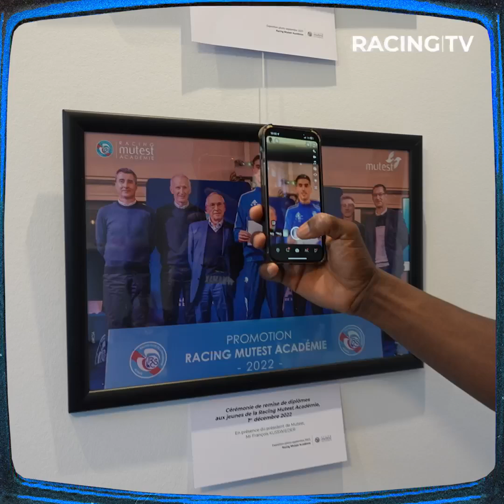FILMEPASÇA - Episode 17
Beaucoup, beaucoup de choses dans votre nouvel épisode des coulisses des derniers jours du Racing Club de Strasbourg Alsace !

Débat sur les notes EA SPORTS FC, visite chez Miutest, intervention dans une école primaire pour un cours de sport, coulisses du match de nos Féminines...